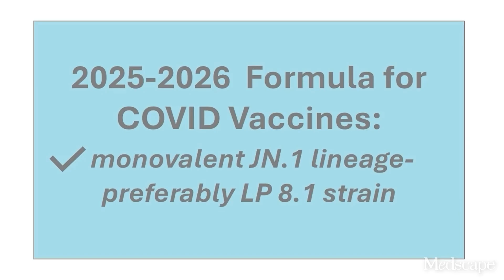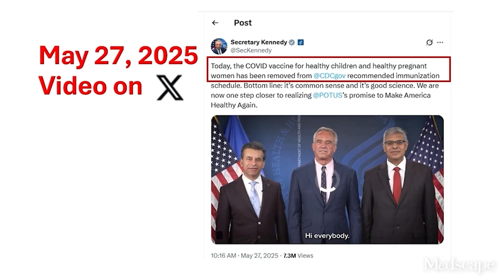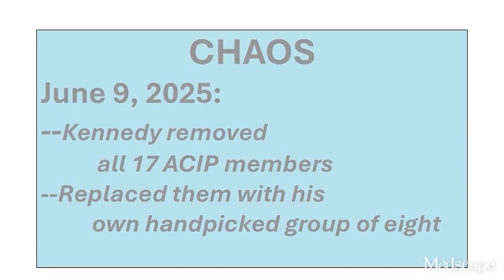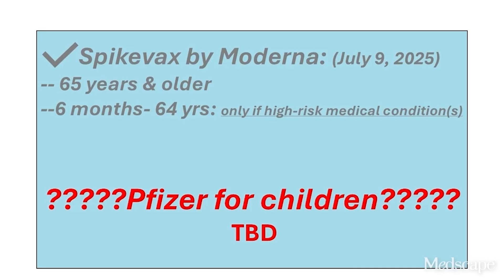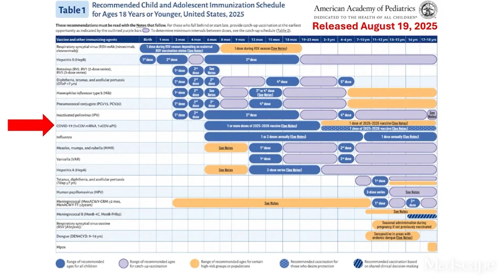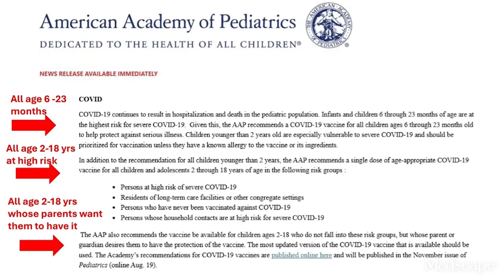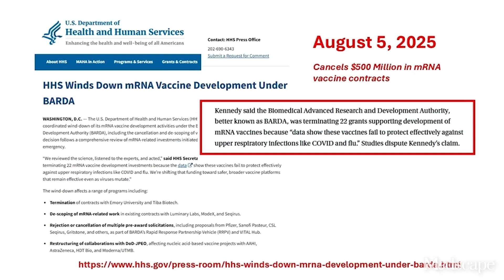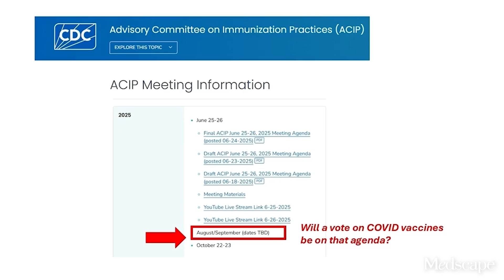Where Do We Stand on COVID Vaccine Recommendations in 2025?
Get the latest on the COVID-19 vaccine landscape with our comprehensive August 2025 update. This video, featuring medical expert Dr. Sandra Fryhofer, delves into recent developments, including changes to vaccine formulas, new FDA and ACIP policies, and the growing impact of misinformation.

Discover crucial information on the 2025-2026 COVID vaccine formula, including updates on the monovalent JN.1 lineage. Dr. Fryhofer discusses the shifting landscape of vaccine approvals, including the role of the FDA and the Advisory Committee on Immunization Practices (ACIP), and how new policies are affecting vaccine availability for children and pregnant women. Learn why medical organizations are issuing their own recommendations based on recent data and the potential risks of vaccine hesitancy.

00:00 - Introduction to the COVID Vaccine Update
00:39 - New COVID Vaccine Formula for 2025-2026
01:08 - Changes to FDA Approval and Clinical Trials
01:53 - HHS Secretary's Directive on Vaccine Schedules
03:43 - COVID-19 Epidemiology in Children and Infants
04:32 - The Impact of Misinformation and Mistrust
05:50 - The Case Against MRNA Technology
06:29 - American Academy of Pediatrics Recommendations
07:58 - Kennedy's Removal of ACIP Liaisons
08:46 - Impact of Funding Cuts and CDC Attack
10:00 - The Dangers of Misinformation and Skepticism